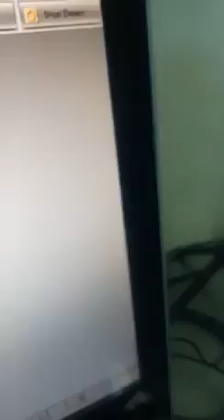Larutan Biang Eco Farming_Penelitian Menggunakan Mikroskop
Eco Farming pupuk organik super aktif berbentuk unik, simpel, berupa padatan briket dengan berat 30 gram mengandung unsur hara lengkap dan bakteri positif bila dilarutkan akan aktif sebagai bioaktifator dalam proses perbaikan kesuburan tanah.

1 tube eco farming setelah dilarutkan dengan 1 liter air pelarut (rasio 1:1) dengan pilihan air mineral, air beras dan air kelapa, semua akan menjadikan bakteri positif siap bekerja aktif sesuai fungsi dari bakteri tersebut. Diperkirakan dalam 1 liter larutan biang eco farming terdapat 9 milyar koloni bakteri positif sebagai bioaktifator.

Mindset pengguna pupuk kimia yang fanatik merasa mustahil 30 gram bisa mengcover lahan seluas 1 hektar disebabkan kebiasaannya menggunakan berkarung-karung pupuk kimia.
Ketahuilah bahwa 1 butir pupuk kimia tidak bisa berkembangbiak menjadi 2 butir pupuk dikarenakan benda mati.

Sedangkan 1 Mikroorganisme dalam Eco Farming bisa berkembangbiak menjadi 2 entitas dalam hitungan menit, dalam 1 hari sudah bisa berkembangbiak menjadi banyak, karena itu tidak perlu lagi menggunakan berkarung- karung pupuk lagi, cukup 50 gram saja. Disebut tanah subur jika setiap gram tanahnya mengandung 100 juta mikroorganisme positif yang aktif sebagai Bioaktivator.

♻️Semoga Bermanfaat♻️
🧑‍🌾Salam Petani Cerdas🧑‍🌾